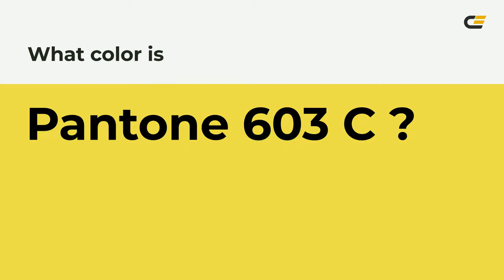color ede04b hex color - Yellow color - Cool color ede04b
What color is ? ede04b hex color - Yellow color - Cool color ede04b

Hex ede04b Color Code is also known as color.

Hex ede04b Color code in RGB color code model is created after adding 92.94% red color, 87.84% green color and 29.41% blue color.
Hex ede04b Color code in CMYK color (process color) code model is generated after subtraction of 0% cyan, 5% magenta, 68% yellow and 7% black.